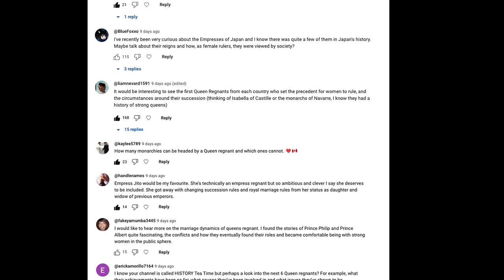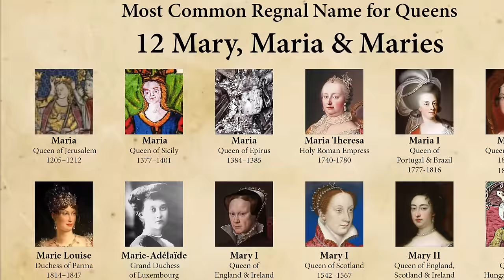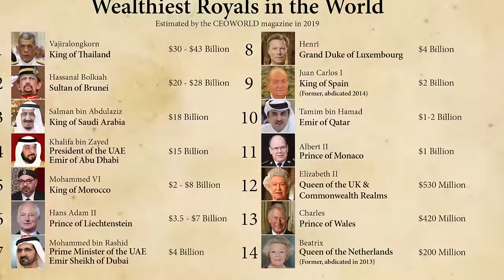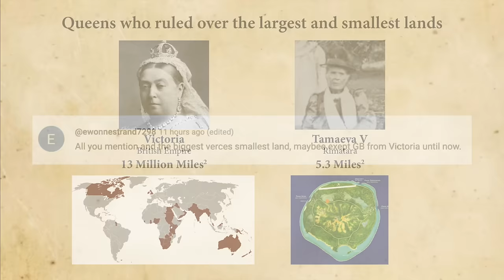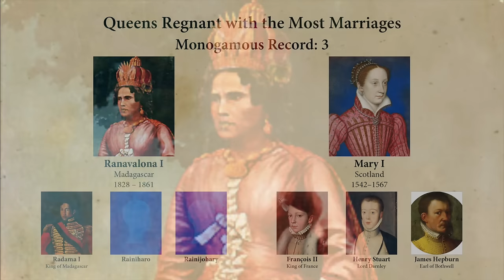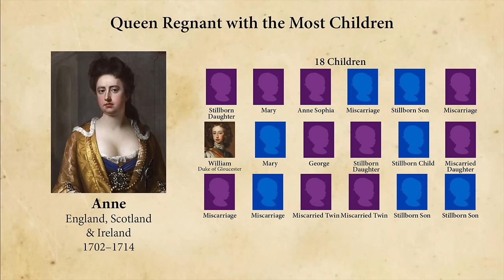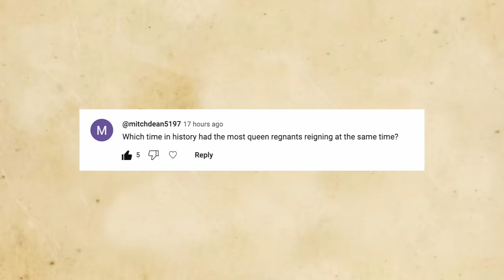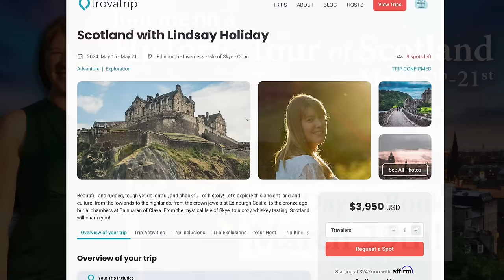Royalty 101: Queens Regnant through History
Who will be the world’s next Queen Regnant & Which nations have had the most Queens Regnant?

Don't mis out on my historic tour of Scotland, May 15th-21st. March 25th is the last day to book!

I answer your questions on ruling Queens through the ages:
5 Types of Queens (Queen Regnant, Queen Consort, Dowager Queen, Queen Mother, Queen Regent)

Who was the first ever Queen Regnant?
What was the most common Regnal name for a Queen Regnant?

Have there been Queens Regnant who have been canonized?
Who were the youngest and oldest Queens Regnant?

Which Queens Regnant have had the longest and shortest reigns?

Which Queen Regnant was the richest?
Which Queens Regnant ruled over the largest and smallest lands?

Where their ever Queens of two Kingdoms at once?

Which Queen Regnant was married the most times?
Are their cases of consecutive Queens regnant, like mother and daughter?
Can a Queen Consort become a Queen Regnant?
Have there been any Queens regnant who died in childbirth?
Which Queen Regnant had the most children?

If a Queen Regnant died before the Prince consort, would he be titled Dowager Prince Consort?

If a Queen Regnant married a woman, what title would she be given?
Are there monarchies that never had a Queen Regnant?

Which point in history had the most Queens Regnant at the same time?

When was the last time the world had no Queens Regnant?